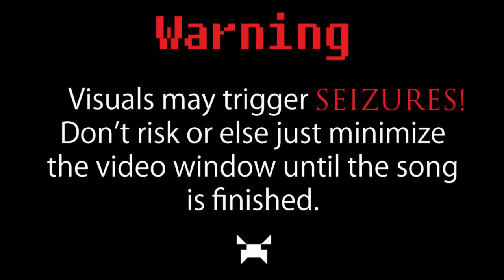Asteroid Afterparty - Planet Party